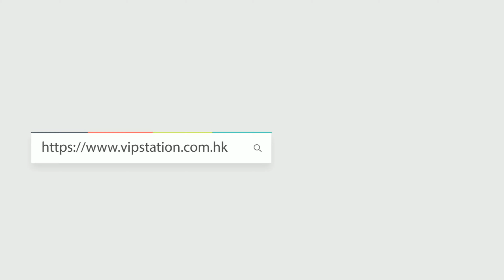小巧可愛 | LOUIS VUITTON DOUBLE ZIP POCHETTE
LOUIS VUITTON DOUBLE ZIP POCHETTE
Reference 編號: M80787
Color 顏色: Black and Beige
Material 材質: Monogram Empreinte
Dimensions 尺寸: 20 x 12.5 x 3cm